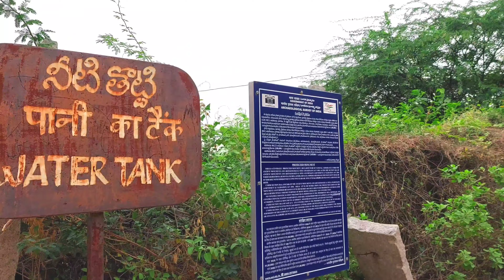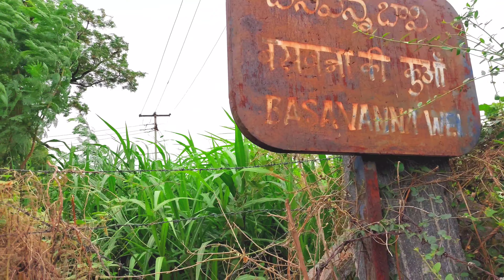A Forgotten Ruined Capital of Vijayanagara Empire (Tamil)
Penukonda was once served as the 2nd capital of tourist Vijayanagar Kingdom after the fall of Hampi and was earlier called Ghanagiri or Ghanadri. According to the inscriptions, the Penukonda state was gifted by the King Bukka-I to his son Virupanna.

Penukonda, also called Penugonda, is a town in the Sri Sathya Sai district of Andhra Pradesh, India. It is 70 km away from Anantapur town and 140kms from Bangalore.

This region was controlled at different points in history by the Hoysalas, Chalukyas, Vijayanagar, Nawabs, Maratha chieftain Murari Rao, Tipu Sultan, Nizam and eventually came under British rule after it was ceded to the British by the Nizam of Hyderabad.[3] It was a melting pot of different religions but the town and fort were established by early Hoysala kings, who were practitioners of Jainism.

[ Playlist link ]

gagan mahal penukonda
heritage tourism
historical places in India
indian history
penukonda fort
penukonda fort history
tourist places in Andra Pradesh
tourist places near Bangalore
tourist places near karnataka
vijayanagar empire
vijayanagara Kingdom
vijayanagara emperor
vijayanagara empire history